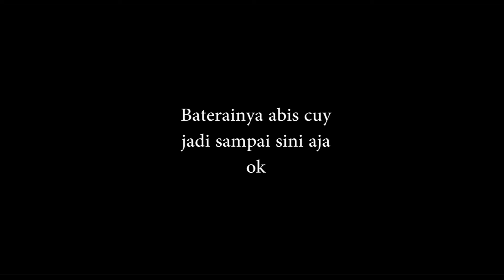JALAN JALAN SORE KE STASIUN PORIS TANGERANG | Motovlog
Kamera:
- Samsung A3 2016
- Xiaomi Yi Internasional